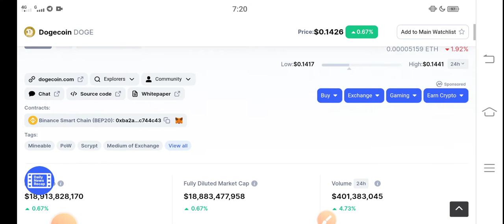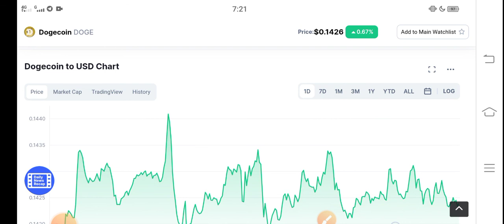Dogecoin Whats Happening! || Dogecoin Price prediction Updates! Doge News Today